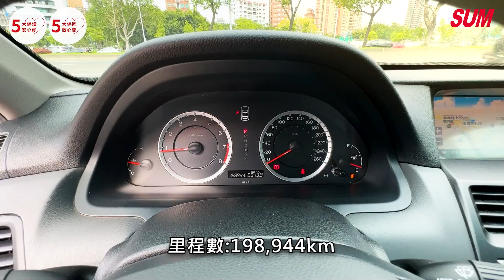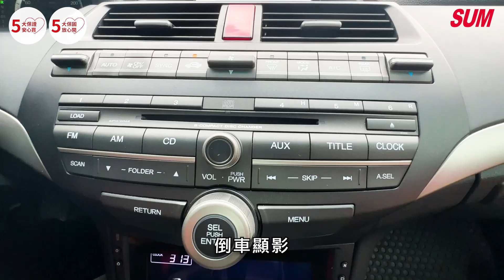【SUM中古車】HONDA ACCORD 2011年 方向盤快控鍵✨倒車顯影✨恆溫分區溫控✨多合一影音系統✨里程保證✨實車實價 台北市 達億汽車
車商資訊：SUM達億汽車
車輛資訊：HONDA ACCORD 2011年 台北市
Line          : chin7356
車輛所在：臺北市北投區承德路六段449-5號